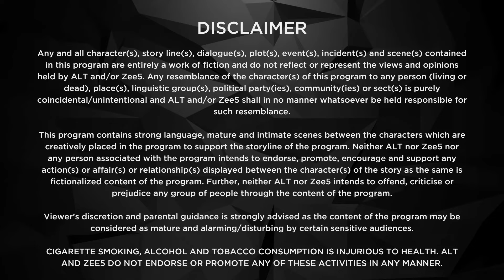Kehene Ko Humsafar Hai | Full Web Series | S 3 | New Episode 18 | ALTT | New Hindi Web Series 2024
Watch the latest episodes of Kehene Ko Humsafar Hai  Full Web Series in Hindi from ALTT App. Also Watch New Released Latest Hindi Web Series 2024 and New Hindi Web Series 2024 Exclusively on Double Dhamal.

It has been four years since Ananya left Rohit. She has a three-year-old son, Kabir and still lives in Qatar. Meanwhile, Rohit has turned into a drunkard and philanderer.
One day, Ananya learns that her company in India, which she had given to Bani has hit a rough patch. She comes back to India and after a confrontation with Bani, decides to fix the issue with her. She meets everyone, including Rohit, that leads to an altercation. She makes up her mind for divorce but Rohit bluntly refuses.

Rohit and Poonam's younger daughter Nikki's marriage gets fixed. On the day of the wedding, the police arrives at the venue and arrests Rohit for allegedly kidnapping a lady' young daughter, who turns out to be the girl he is dating. Everyone tries to get him out of jail in time for the wedding, but the police refuses to give him bail. On the day of Nikki's marriage, Rohit confesses to his family that he had indeed married the girl he was dating. Everyone is shocked. Ananya feels sad and wants to leave.

Next morning, the daughter's mother comes to arrest Rohit again. She tells her daughter that the couple cannot be married since Rohit is her sister's husband. It is revealed that the woman is Ananya's mother, who had left her in a foster home when she was a baby. Her mother provided a huge amount of money to pay for Ananya's expenses but never met her. Ananya lived her life alone without parents and siblings which is why she has been so broken. The girl, in front of everyone, accepts that Rohit helped her in this matter because he loves Ananya so much. And that she and Rohit were not married. She then leaves.

Ananya misses her flight and decides to live in India with her family. She goes to meet Rohit with her son Kabir. He apologizes for everything and wants another chance, but she refuses to reconcile.

At last, they get divorced. After separation, Rohit comes to meet her. In a flashback, she says "I don't want my husband back. I want the man I love, Rohit, when we had great loving memories".